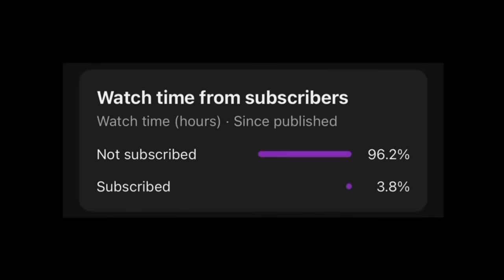8 TRUE Disturbing Date Night Horror Stories | (scarystories) Ambient Fireplace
Hey there story lovers! Our team work tirelessly to make amazing stories for you to listen to! We appreciate everyone tuning in!

If you want to help this team produce more amazing content, then please buy us a coffee to keep us energised! We thank you all for your continuous support! ❤️

What happens in these TRUE Tinder horror stories will later SHOCK you. We have more chilling stories for you to enjoy a cozy story time. Best for a sleepover or when you want to hear story before bed. We're a new channel so please support us!

Inspiration Credit:

Story 1 - BayernXO
Story 2 - Claire H.
Story 3 - Unknown.
Story 4 - Nebula2000
Story 5 - Haunteddd Co.
Story 6 - Arman H.
Story 7 - K. L. Nana